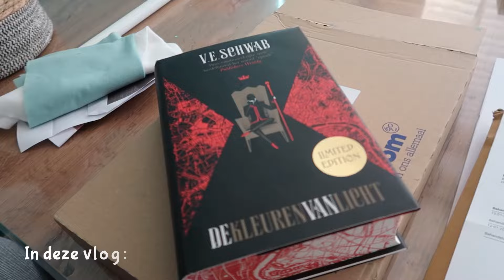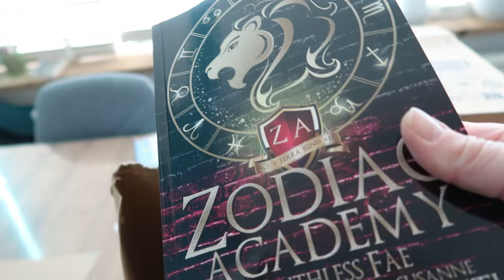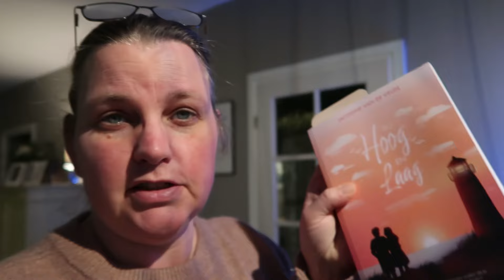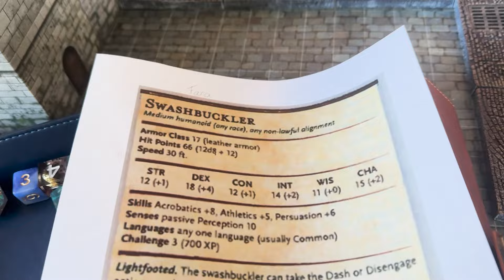DUNGEONS&DRAGONS SNEAK PEAK! Weekendvlog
Ik ben Janneke, nu 50 jaar en ik maak verschillende soorten video's op dit kanaal! Ik ben moeder van Daniëlla (29 jaar) Steven (27 jaar) en Michella (22 jaar). Daniëlla en Michella wonen niet meer thuis, maar zo af en toe komen ze nog in de vlog voor;) Sinds oktober 2020 woont ook mijn nichtje Rowena doordeweeks bij ons, zij is 16 jaar!
3 Dagen in de week werk is als gastouder voor Tim(10) en Fleur(6) en ben ik de PGB zorgverlener van Rosa(7)

Upload Schema:
Maandag: Dagvlog
Dinsdag: Dagvlog
Woensdag: Dagvlog
Vrijdag: Dagvlog
Zaterdag: Shoplog
Zondag: Weekendvlog

Edit: Michella Morcus